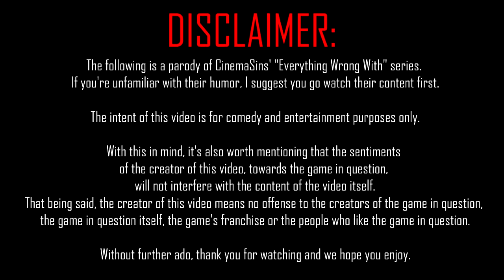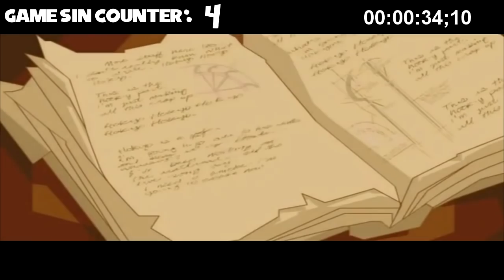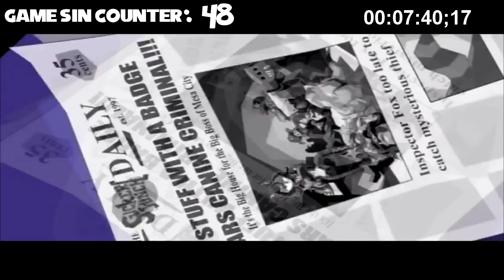Everything Wrong With Sly Cooper and the Thievius Raccoonus in 16 Minutes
SlyCooper and the Thievius Raccoonus is a childhood game of mine; a great start to a really fun platforming series on the PlayStation2. But does this great platformer have a great story?

🎮 GAME TIME: 00:00:00

🔶 BECOME MY PATRON! 🔶

♬ Endslate Music ♪
8-Bit Win! (The Heatley Bros.)